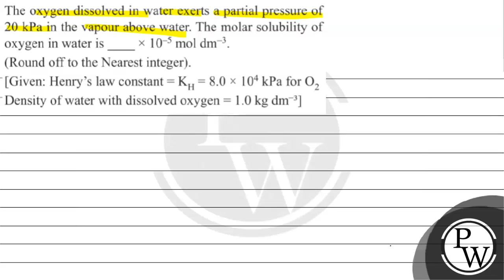The oxygen dissolved in water exerts a partial pressure of \( 20 \mathrm{kPa} \) in the vapour a...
The oxygen dissolved in water exerts a partial pressure of \( 20 \mathrm{kPa} \) in the vapour above water. The molar solubility of oxygen in water is \( \times 10^{-5} \mathrm{~mol} \mathrm{dm}^{-3} \).
(Round off to the Nearest integer).
[Given: Henrys law constant \( =\mathrm{K}_{\mathrm{H}}=8.0 \times 10^{4} \mathrm{kPa} \) for \( \mathrm{O}_{2} \)
Density of water with dissolved oxygen \( \left.=1.0 \mathrm{~kg} \mathrm{dm}^{-3}\right] \)